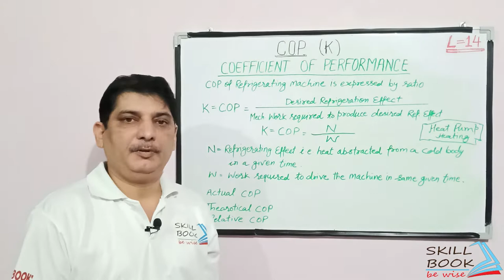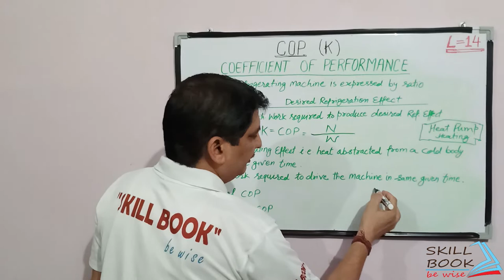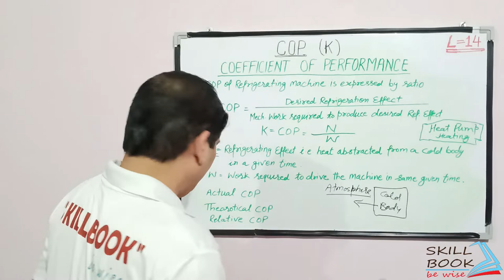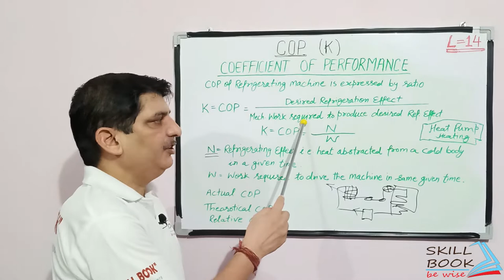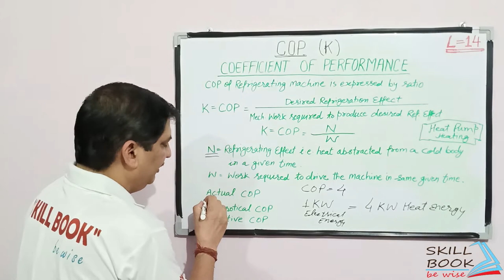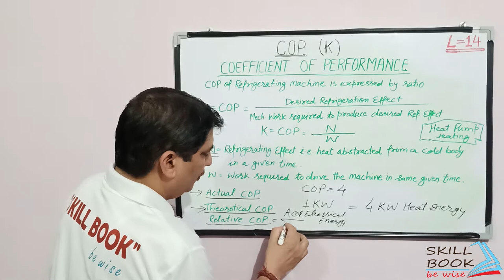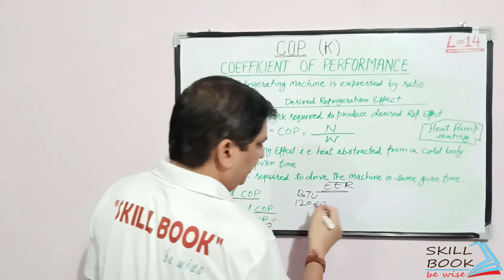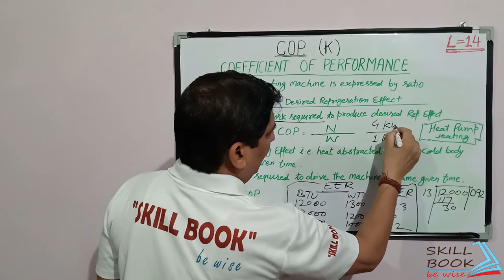Coefficient of Performance | COP | Refrigeration & Air Conditioning | By BS Rathi sir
Coefficient of Performance (COP)
in this video you will learn what basically COP (coefficient of performance) is, in a very simple way i am trying to make you understand what is the cop.